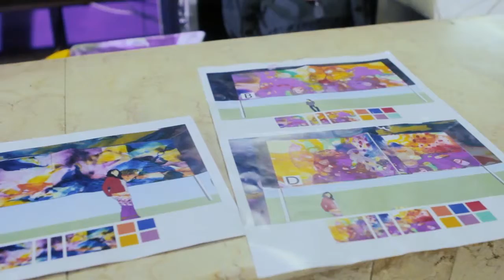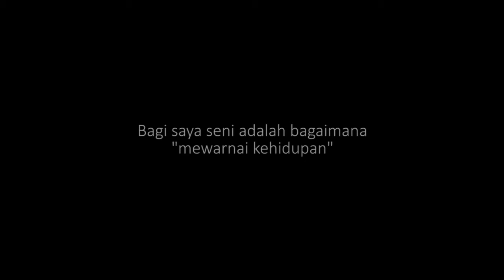Mural at Bus Terminal Bandung| International Artist John Martono | Amazing Art & Creativity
John Martono Membuat Mural di Terimal Bis Leuwipanjang Bandung

“John Martono creates unique painting  with hand stitching , his works certainly bring a new perspective within worlds’s contemporary fine arts “